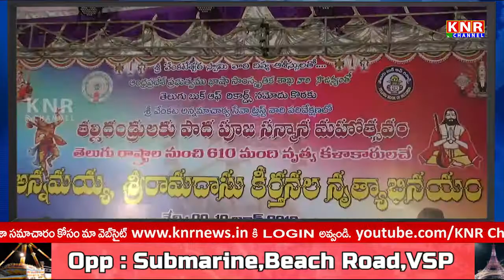ఆకాశానికి తాకిన తాళ్ళపాక అన్నమాచార్యుల వారి గొప్పతనం || KNR Channel